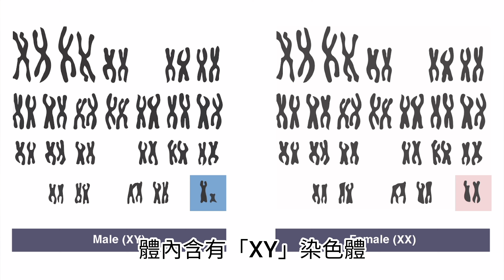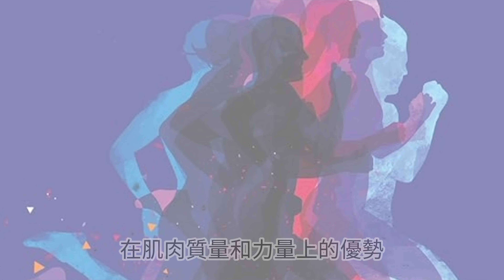僅46秒投降掀性別爭議｜Boxer Khelif drawn into Gender Storm｜巴黎奧運｜Paris Olympics 2024 Boxing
大家有什麽看法呢？~